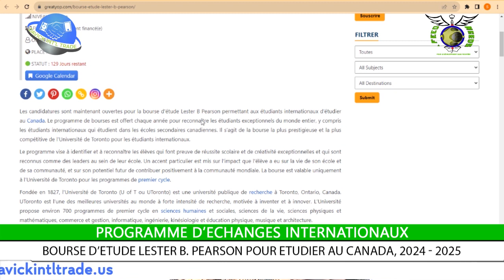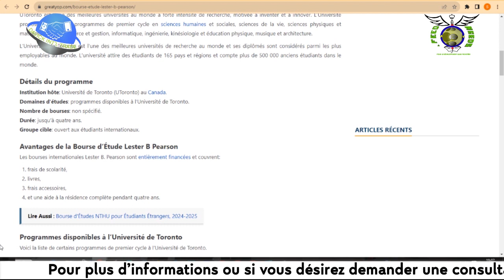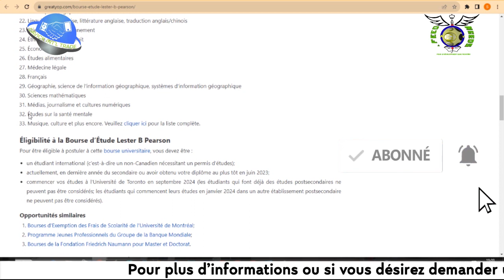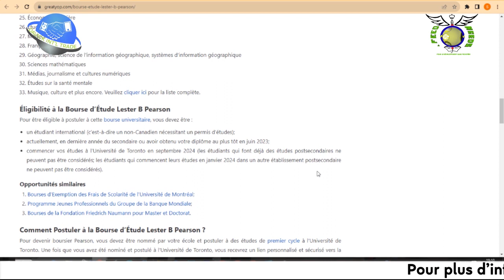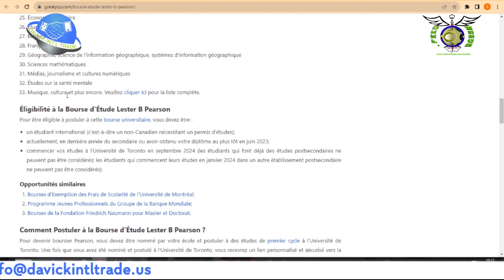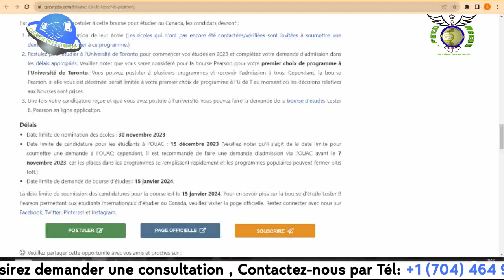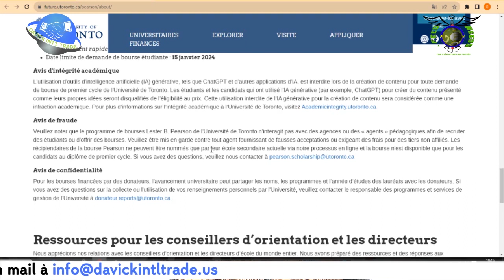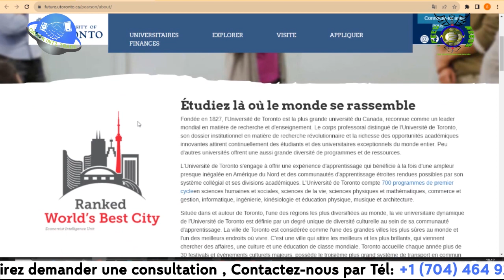🚨BOURSE D’ETUDE ENTIEREMENT FINANCEE AU CANADA, 2024 2025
Pour vos besoins de voyages, d'études, de stages, de travail et de visites à l'étranger, ABONNEZ-VOUS à la chaîne de notre partenaire DAVICK INT'L TRADE, STUDY AND TRAVEL ABROAD AGENCY basée aux USA et intervient au Canada, en Europe et en Australie.

à aucun gouvernement.
 Nous ne sommes pas un cabinet d’avocats
 spécialisé dans l'immigration
et nous n'offrons pas de services juridiques.